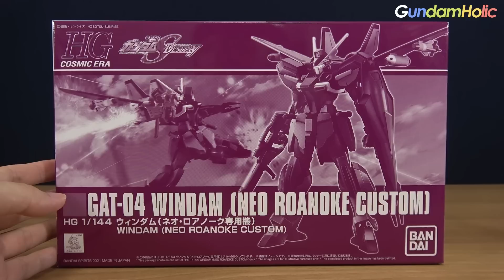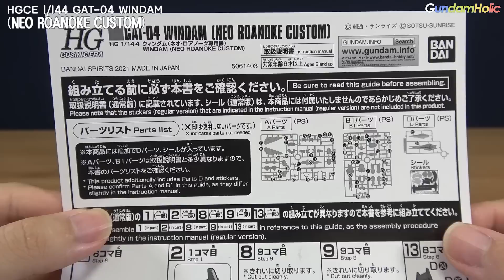가면 때문에 누군지 모.르.겠.다. - HGCE 1/144 윈덤 (네오 로아노크 전용기) [REVIEW]